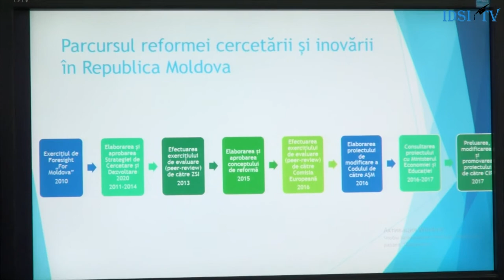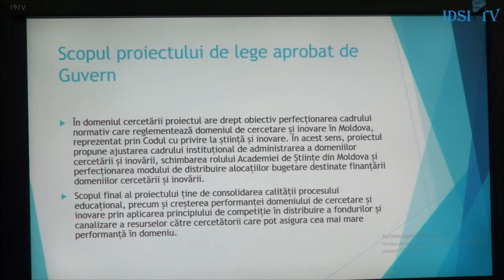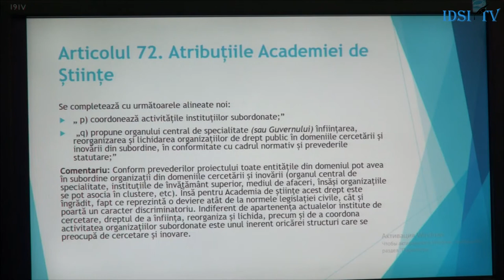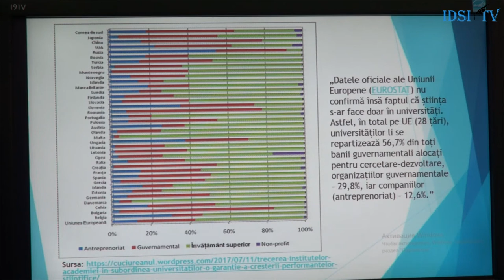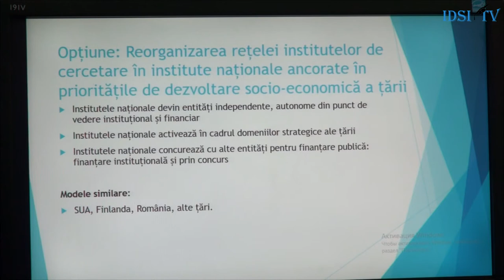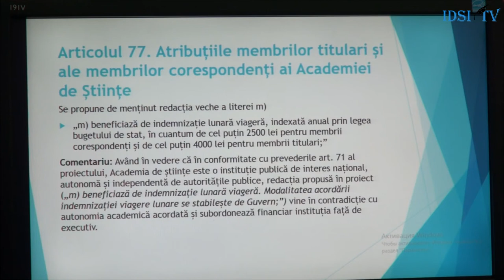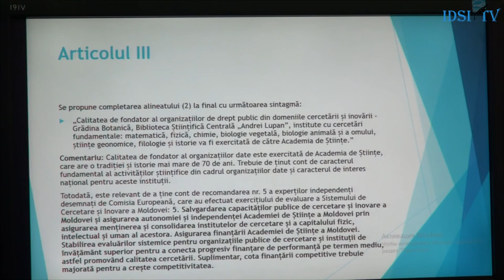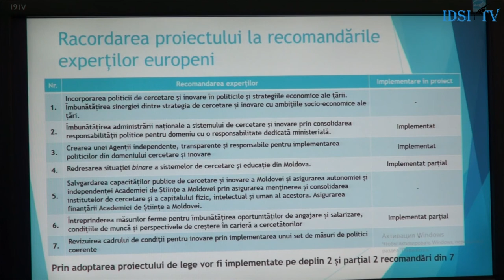Discurs Igor Serotila